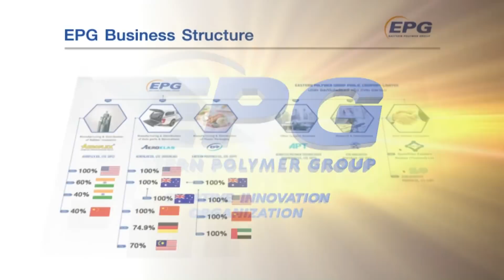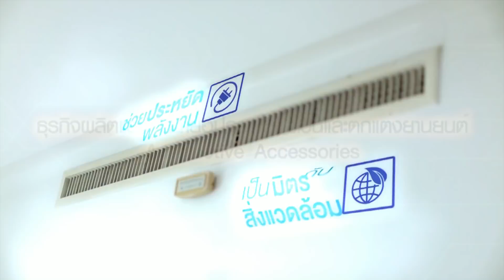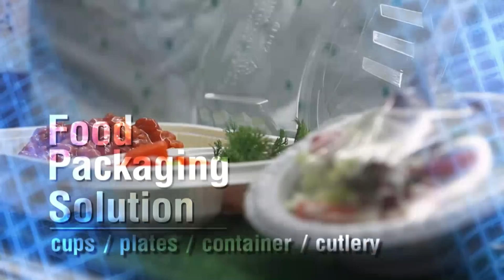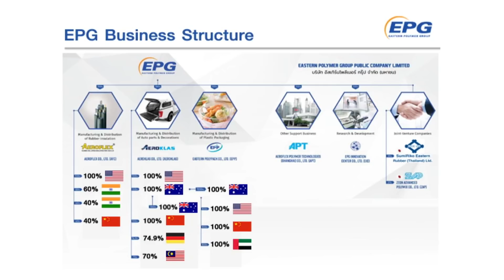หลังกระดานหุ้น "New S-Curve เติบโตด้วย นวัตกรรม" / 24 ส.ค. 61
แม้ EPG จะโชว์ผลดำเนินงานไตรมาส 1 ตามรอบบัญชีที่สิ้นสุดเดือนมิถุนายนด้วยการทำกำไรสุทธิ 305 ล้านบาทเพิ่มขึ้น 6% จากช่วงเดียวกันของปีที่ผ่านมา แต่ธุรกิจหลักสายบรรจุภัณฑ์พลาสติก กลับหดตัวลงอย่างน่าผิดหวัง  หลังกระดานหุ้นมีรายงานพิเศษ EPG : New S-Curve เติบโตด้วย "นวัตกรรม"